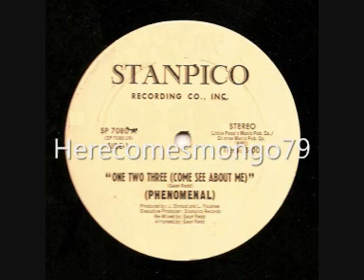Boogie Down - Phenomenal - One Two Three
Phenomenal - One Two Three